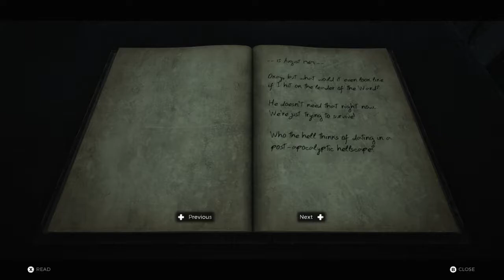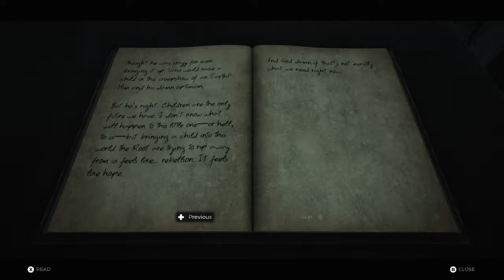YP Plays Remnant: From The Ashes P1 Shipwrecked!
EXTRA LIFE 2019 - COMING NOVEMBER 2ND !
(More info about Extra life below)

My main reason for creating this channel is to take part in Extra Life once a year.  I am just regular guy who enjoys playing & streaming games.  I have done a fair amount of playthroughs on all kinds of different genres ie. Resident Evil 7, Titanfall 2, Firewatch, Rise of The Tomb Raider, Oxenfree, Xcom 2 and many others. Thanks for dropping by.

If you want to contribute to a local Children's Miracle Network Hospital in your area you can go

Or if you would like to contribute to my Children's Miracle Network Hospital you can go